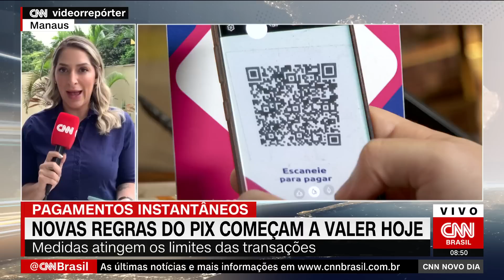Novas regras do Pix começam a valer na segunda-feira (2); veja o que muda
Novas regras anunciadas pelo Banco Central (BC) para o Pix começam a valer a partir desta segunda-feira (2). A instituição divulgou as mudanças no dia 2 de dezembro, quando o Pix bateu recorde de 99,4 milhões de transações feitas em um único dia pelos usuários.